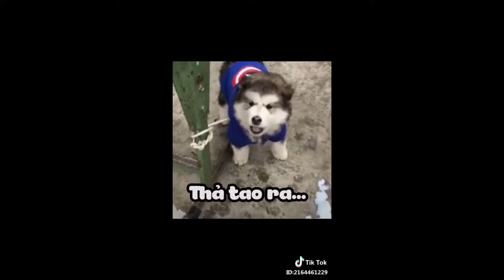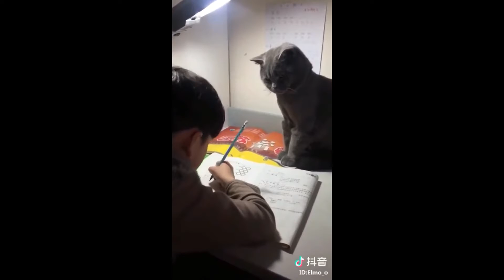🤣MUST SEE!!!❤️ Extremely Cute & Funny Tiktok Pets Video Compilation 2019 #10❤️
🐶Funny and Cute Cats and Dogs Compilation 2019- 🐹Cute Cats Doing Funny things🐈

😻If you've got an adorable video you want to see featured in our next compilation, please send us your video at ✉